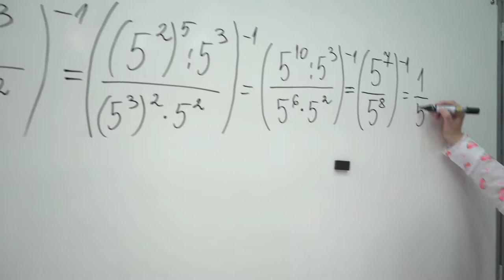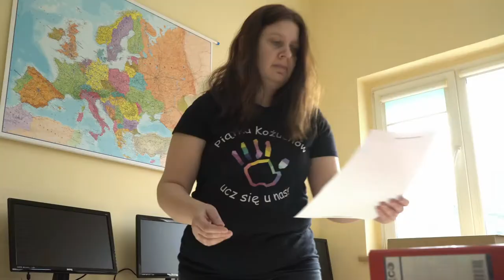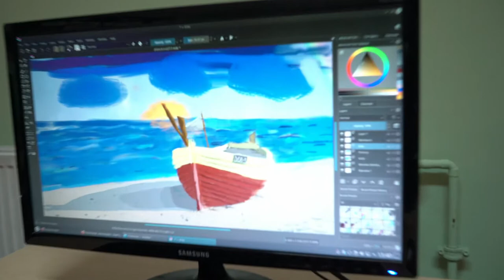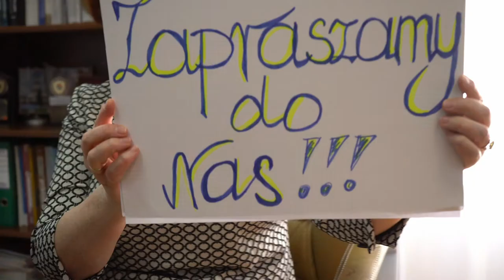Piątka! Film promocyjny 2021 :)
Przedstawiamy nowy film promocyjny naszej szkoły.
W rolach głównych uczniowie i nauczyciele Piątki.
Miłego oglądania. Dziękujemy za udostępnianie :)